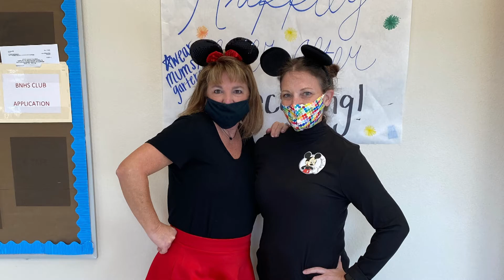Friday Virtual Homecoming Peprally2020